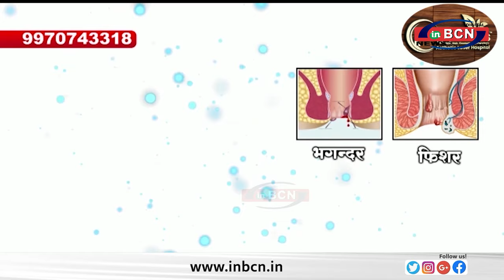नागपुर जिले में भारी नुकसान ३० मंडलो में अतिवृष्टि के आसार.........INBCN NEWS